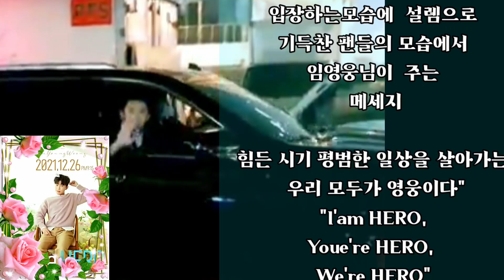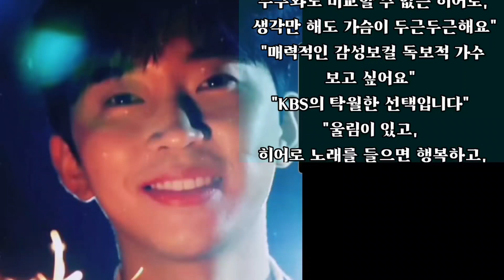시청률은?29% 나올까? 나훈아.이미자를뛰어넘는 히로인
임영웅 단독콘서트 시청률은?29% 나올까? 나훈아.이미자를뛰어넘는 히로인